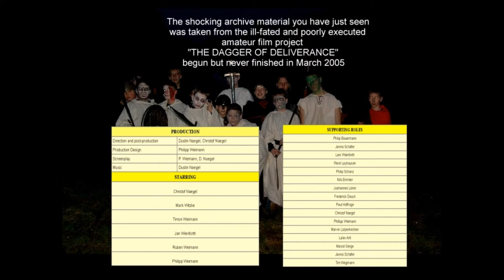Film Scoring Exercise: Film Without Music (Fantasy/Action/Adventure)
While there is a plethora of student films in the drama, action and comedy section I never came across anyhting close to fantasy. Consequently, up-and-coming film composers looking for first experiences in different genres don't have the opportunity to practise their skills on a fantasy production, which really is a shame considering the multifarious musical options that particular genre offers.
However, just recently in my parent's attic I stumbled over an old camcorder which my brother and his mates used many many years ago (around 2005) to shoot their own little fantasy flic called "The Dagger Deliverance", set in the Forgotten Realms campaign setting, famous for entries such as Baldur's Gate, Neverwinter Nights or the D&D pen-and-paper roleplaying game.
Though it's obviously an extremely LOW budget fan film production, which in its entirety never was finished, they put a lot of hard work into it and some scenes just have a wonderful amateurish and naive charme to it. ;) Unfortunetly, all of the finished and survived sections of the film use temp-track music (mostly from well-known feature films of that genre), thus it is impossible to re-score it without also having to re-dub all the sound and dialogue tracks.
Seeing no other way, I ported the original raw material from the analogue camcorder, re-edited together three suceeding scenes, applied some sound and visual effects  and voilà: here you have your fresh amateur fantasy film template for film scoring exercise! :D  Since I had to use the sound originally recorded on set, the few dialogue passages are in German.

You can use the film and audio material provided here under the Creative Commons Attribution 4.0 (CC-BY 4.0), which means it's free to use for whatever project you have in mind, as long as you credit the persons involved (see the credit screen in the end of the video). You can find a high quality MP4 version of the film under:

Just load it into your DAW and start experimenting and maybe even upload your results to youtube. I am happy to hear what you came up with. :) Have fun!

Being a hobbyist composer myself I am still working on my own score for these scenes and probably will upload my approach on this in the next few weeks.